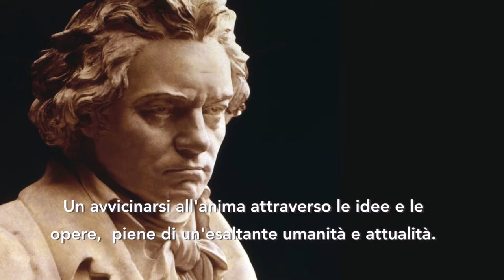BEETHOVEN: L'Ascoltatore dell'Umanità - Webinar di Daniel Levy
L'Ascona Music Festival presenta un webinar speciale ideato e condotto dal pianista DANIEL LEVY:

BEETHOVEN - L'ASCOLTATORE DELL'UMANITÀ
L'Ispirazione, la Vita e le Parole

Un avvicinarsi all'anima attraverso le idee e le opere, piene di un'esaltante umanità e attualità.

4 lezioni straordinarie
Registrate e disponibili online a partire dal 7 OTTOBRE 2020.

Ascona Music Festival 11A Edizione 2020: CELEBRAZIONE BEETHOVEN
12 SETTEMBRE - 28 OTTOBRE  2020

BEETHOVEN: Sonata N. 8 in Do Minore, Op. 13  "Pathétique'" - 3 Mov. 'Rondo: Allegro'